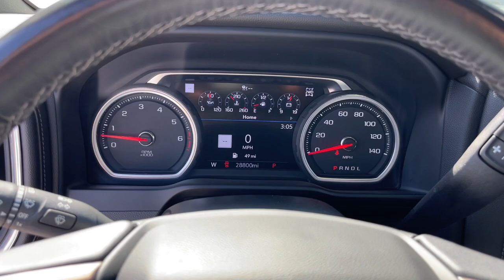2022 Chevrolet Silverado_1500_LTD Matteson, Lansing, Oak Lawn, Northwest Indiana, Chicago, IL P21177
Iridescent Pearl Tricoat Used 2022 Chevrolet Silverado_1500_LTD High Country available in Matteson, Illinois at South Chicago Dodge. Servicing the Lansing, Oak Lawn, Northwest Indiana, Chicago, IL area.

CARFAX One-Owner. Clean CARFAX. Iridescent Pearl Tricoat 2022 Chevrolet Silverado 1500 LTD High Country 4WD 10-Speed Automatic EcoTec3 5.3L V8brbr$$$ Priced To Sell Fast!! $$$ Many Cars under $10k and under $5K!! HUGE INVENTORY REDUCTION SALE GOING ON NOW!! NO CREDIT LOW CREDIT NO PROBLEM . WE HAVE THE TEAM TO HELP YOU GET INTO A GREAT DEPENDABLE RIDE. With some options like Dark Essentials Package (LPO) (Black Name Plates (LPO)) High Country Deluxe (All-Weather Floor Liner (LPO) and Power Sunroof) Preferred Equipment Group 3LZ (10-Way Power Driver Seat w/Lumbar 10-Way Power Passenger Seat Adjuster w/Lumbar 120-Volt Bed Mounted Power Outlet 120-Volt Instrument Panel Power Outlet 12-Volt Rear Auxiliary Power Outlet 2nd Row Heated Outboard Seats 8 Driver Information Center Advanced Trailering System Auto-Dimming Inside Rear-View Mirror Auto-Locking Rear Differential Auxiliary External Transmission Oil Cooler Bluetooth For Phone Body-Color Painted Mirror Caps Chevrolet Connected Access Capable Chevytec Spray-On Black Bedliner Chrome Assist Steps Chrome Grille Chrome Recovery Hooks Color-Keyed Carpeting Floor Covering Compass Deep-Tinted Glass Driver Memory Dual Exhaust w/Polished Outlets Electric Rear-Window Defogger Electronic Cruise Control Floor Mounted Center Console Front Carpeted Floor Mats Front LED Fog Lamps HD Rear Vision Camera Heated Driver & Front Outboard Passenger Seats Heated Steering Wheel Hitch Guidance w/Hitch View Integrated Trailer Brake Controller Keyless Open & Start Lane Change Alert w/Side Blind Zone Alert Leather Wrapped Steering Wheel LED Cargo Area Lighting Manual Tilt/Telescoping Steering Column OnStar & Chevrolet Connected Services Capable Outside Heated Power-Adjustable Mirrors Power Door Locks Power Front Passenger Windows w/Express Up/Down Power Front Windows w/Driver Express Up/Down Power Rear Windows w/Express Down Power Sliding Rear Window w/Rear Defogger Power Tailgate Rear Carpeted Floor Mats Rear Cross Traffic Alert Rear Dual USB Charging-Only Ports Rear Wheelhouse Liners Remote Vehicle Starter System Standard Tailgate Steering Wheel Audio Controls Theft Deterrent System (Unauthorized Entry) Ultrasonic Front & Rear Park Assist Universal Home Remote Ventilated Driver & Front Passenger Seats Wi-Fi Hot Spot Capable Wireless Charging and Wireless Phone Projection) Safety Package II (Adaptive Cruise Control Automatic Emergency Braking Following Distance Indicator Forward Collision Alert Front Pedestrian Braking IntelliBeam Automatic High Beam On/Off Lane Keep Assist w/Lane Departure Warning and Safety Alert Seat) Trailering Package (Hitch Guidance) Up-Level Rear Seat w/Storage Package 170 Amp Alternator 3.23 Rear Axle Ratio 4-Wheel Disc Brakes 7 Speakers ABS brakes Adaptive Ride Control Suspension Air Conditioning Alloy wheels AM/FM radio: SiriusXM with 360L Apple CarPlay/Android Auto Auto-dimming door mirrors Auto-dimming Rear-View mirror Automatic temperature control Black Tailgate CHEVROLET Lettering (LPO) Brake assist Bumpers: body-color Delay-off headlights Driver door bin Driver vanity mirror Dual front impact airbags Dual front side impact airbags Electronic Stability Control Front anti-roll bar Front Black Bowtie Emblem (LPO) Front Bucket Seats Front Center Armrest Front dual zone A/C Front fog lights Front reading lights Front wheel independent suspension Fully automatic headlights Garage door transmitter Heated door mirrors Heated front seats Heated steering wheel Heavy Duty Suspension Illuminated entry Low tire pressure warning Memory seat Navigation System Not Equipped w/Automatic Stop/Start Occupant sensing airbag Outside temperature display Overhead airbag Overhead console Panic alarm Passenger door bin Passenger vanity mirror Perforated Leather Seat Trim Power door mirrors Power driver seat Power passenger seat Power steering
Preferred Equipment Group 3LZ|3.23 Rear Axle Ratio|Auto-Locking Rear Differential|Wheels: 20 x 9 Painted Aluminum|Wheels: 22 x 9 Polished Aluminum|Wheel Locks (Set of 4) (LPO)|Front Bucket Seats|Perforated Leather Seat Trim|10-Way Power Driver Seat w/Lumbar|2nd Row Heated Outboard Seats|Safety Package II|High Country Deluxe|Radio: Chevrolet Infotainment 3 Premium System|Electronic Cruise Control|Electric Rear-Window Defogger|Color-Keyed Carpeting Floor Covering|All-Weather Floor Liner (LPO)|OnStar & Chevrolet Connected Services Capable|120-Volt Instrument Panel Power Outlet|P